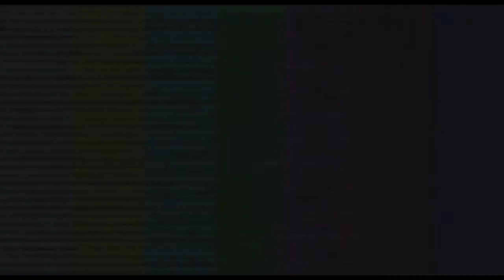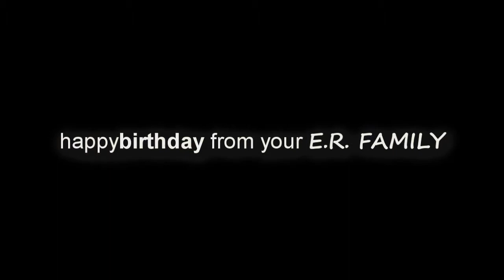ma'am edna's birthday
ma'am edna's surprise bday bash' from her cmc e.r. Family. 2012.